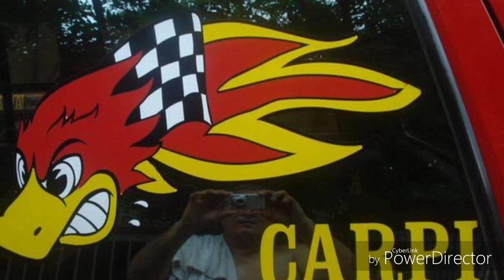roll over en dunas 2018 minuto 21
volcadura de un jeep w
rangler